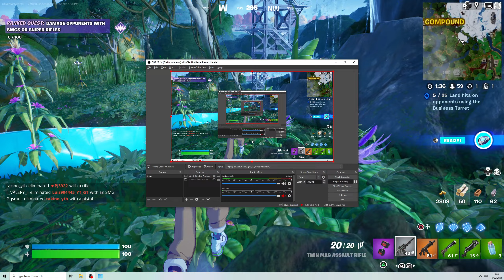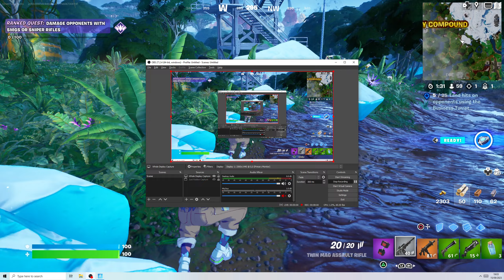Fortnite - Trying to get a victory royale 2